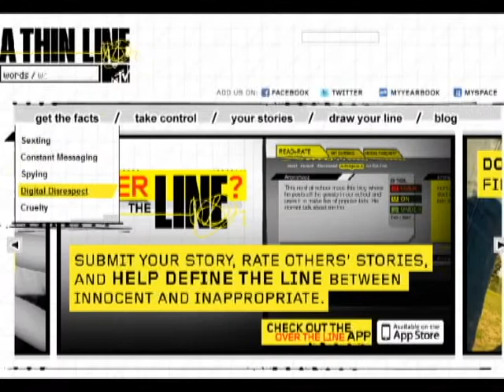A_Thin_Line_Final.avi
Atascocita High School students join MTV in taking a stand against digital abuse. PSA created for EDLD 5363, Masters of Educational Technology at Lamar University, Beaumont Texas.